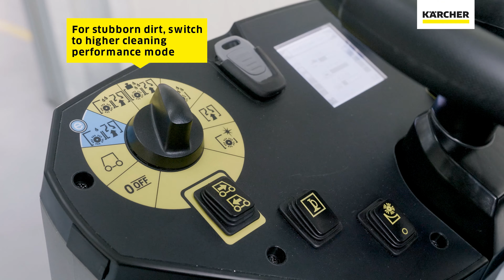Så här använder du B 110 R - en ny generation av skurmaskin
Denna video visar hur du installerar, använder och rengör den nya Kärcher B 110 R skurmaskinen.